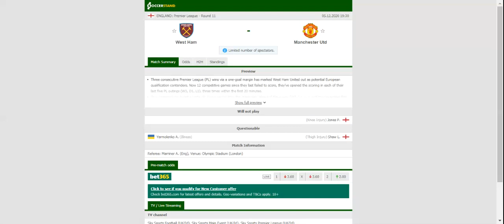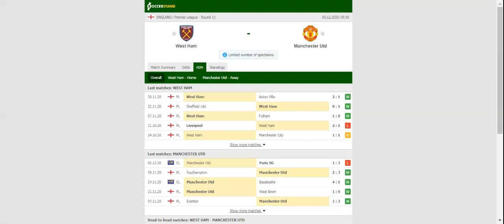WEST HAM VS MANCHESTER UNITED PREDICTION & BETTING TIPS - 05/12/2020